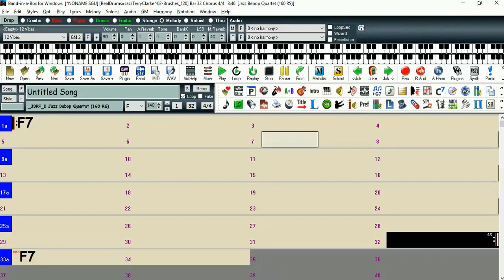F7 Jazz (Backing Track Para Baixistas com Band in a Box RealTrack)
Backing Track Para Baixistas - Acorde F7 em jazz sem baixo (guitarra e bateria apenas) feito com Band in a a Box Real Track